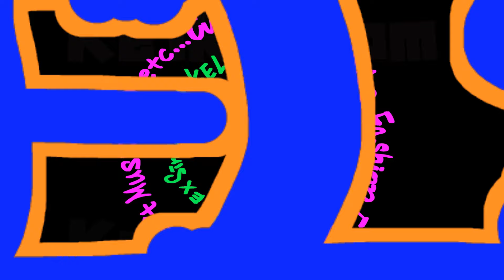★★本物vsレプリカ比較！★★ 『BLACKHAWK!(ブラックホーク) CQCホルスター』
今回はブラックホークのCQCホルスターの本物とレプリカの比較動画です！

★★★★★本物★★★★★
下記(アマゾン)で商品検索の場合は『サイズ』を
『Size 13-Glock20/21/37,S&W M&P.45 Cal&Pro 9/40』
を選択にすると
東京マルイの電動ハンドガン・ガスブローバック『G18C』に適合となりますのでお間違いなく！！

★★★★★レプリカ★★★★★2019年07月現在売り切れ中

OP:『Devil Cook』　ED:『Space』
Main:『d.n.a』